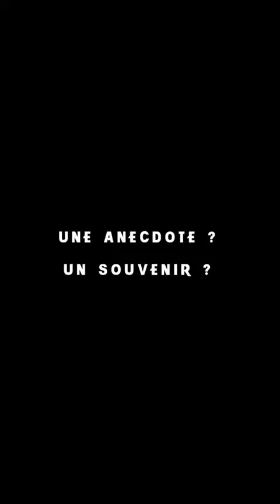Pause Midi - Chantaaaal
Tous les midis, prenez de nos nouvelles : en quelques mots, on vous parle de tout, de rien, de nous !

Ce midi, Chantaaaal nous parle puzzles et jardinage !

STUDIO MADEMOISELLE
THE BIGGEST CABARET IN THE WORLD - NO BORDERS